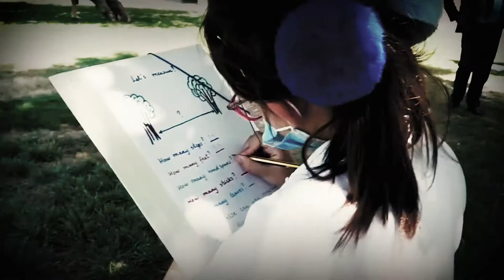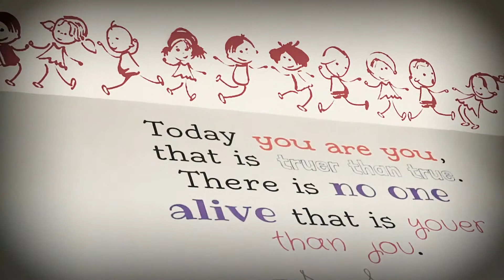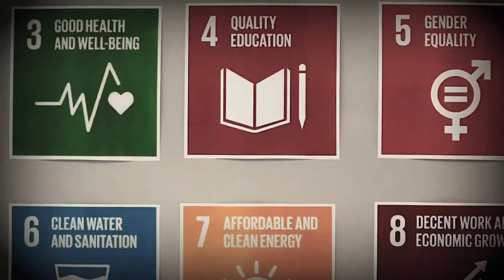Sección Educación con Alonso Loera.